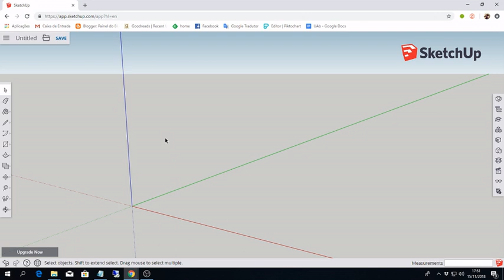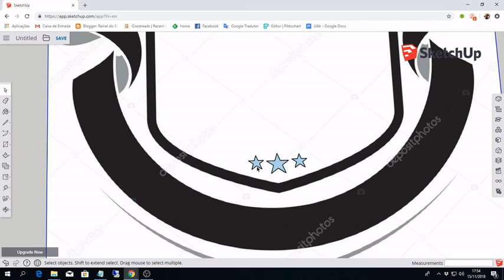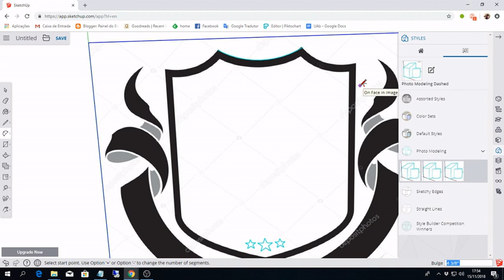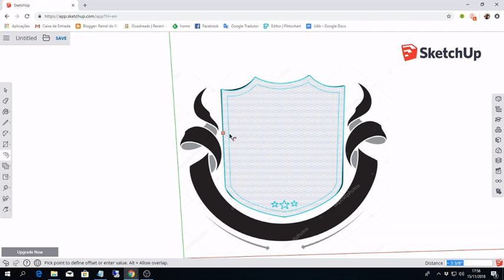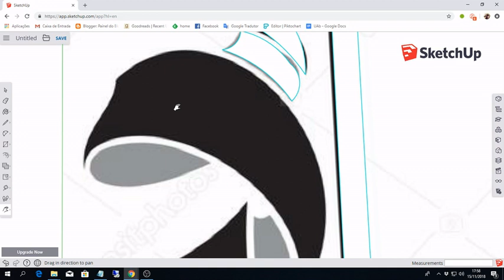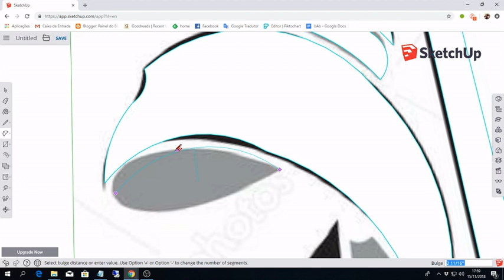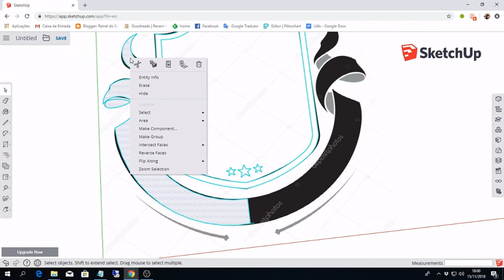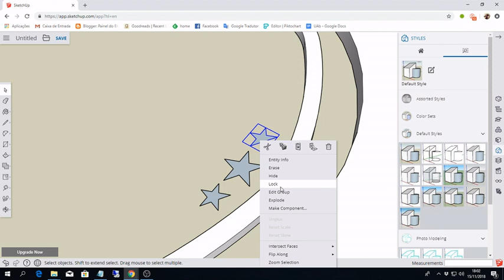Tutorial Sketchup Free 07: Traçar sobre Imagens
Importar imagens, traçar os seus contornos com as ferramentas linha e arco, para recriar em 3D.